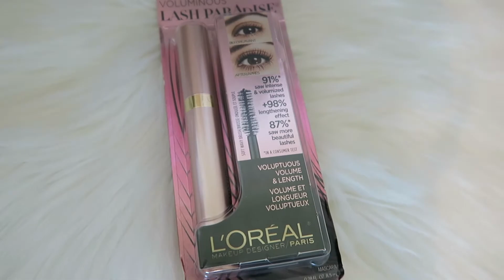L'OREAL LASH PARADISE ~ LA MEJOR MASCARA DEL MUNDO ?! ♦ consaboraKaFé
Review de la L'Oreal Lash Paradise. Será la mejor mascara del mundo?!

xo, karina